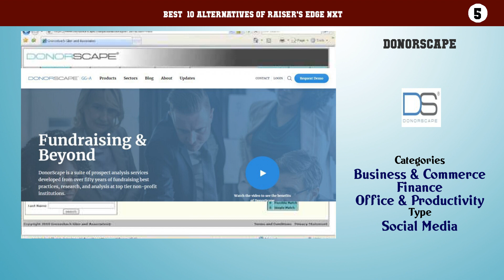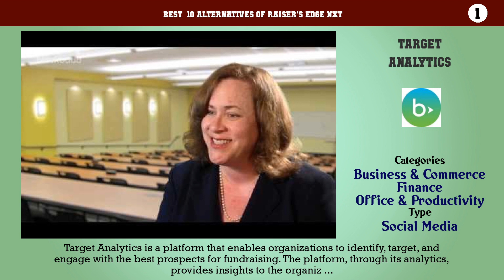Raiser's Edge NXT | Best 11 Alternatives of Raiser's Edge NXT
Best  10 Alternatives of Raiser's Edge NXT

10. Tessitura
9. EverTrue
8. Classy
7. Apricot by Social Solutions
6. DonorSearch
5. DonorScape
4. Grant Lifecycle Manager
3. eTapestry
2. iWave
1. Target Analytics